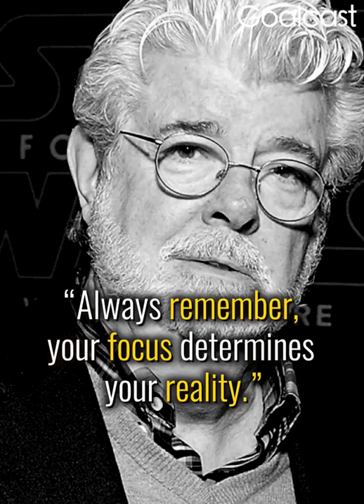George Lucas' Star Wars Story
From Nothing to Never being forgotten. We are nothing now SPENCER DAVID FILMS. Soon We will Be Everywhere!